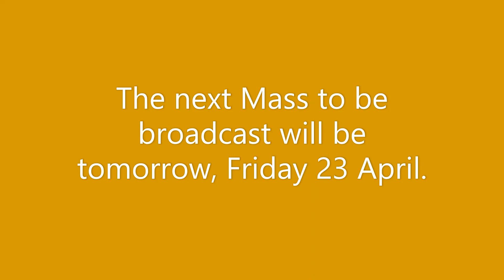Mass Thursday 22 April 2021